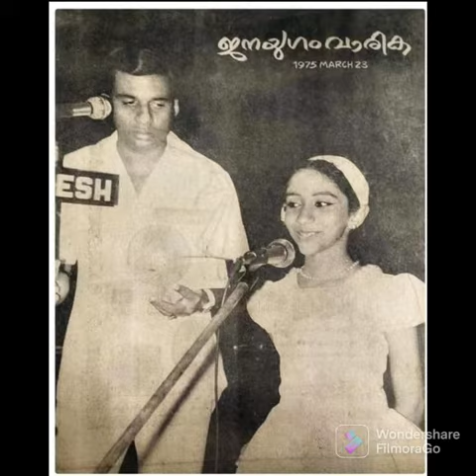sujathamohan South indian playback singer Sujatha Mohan Photo Collection